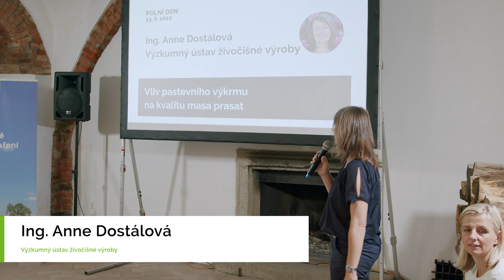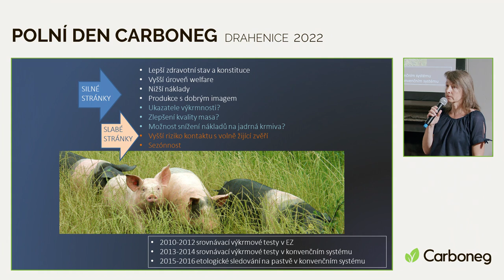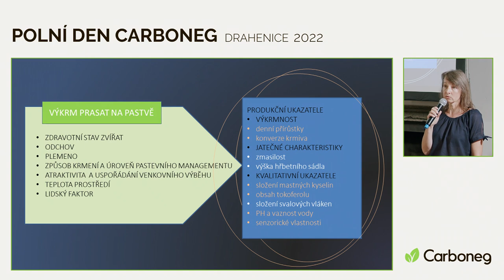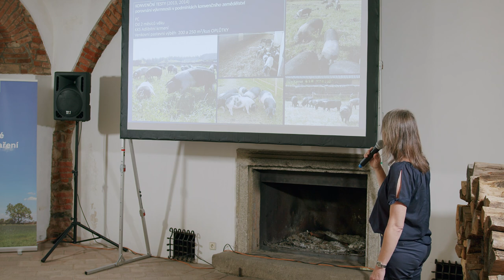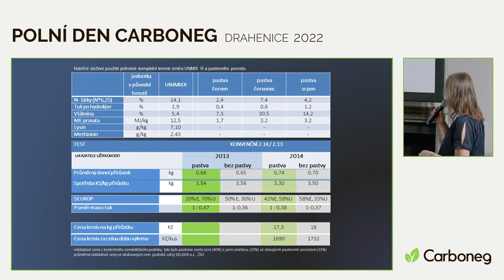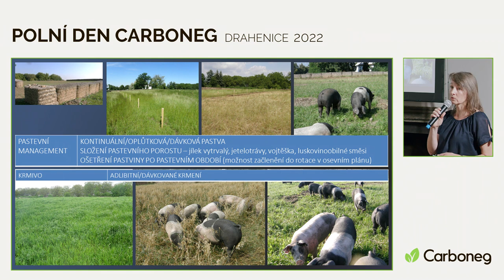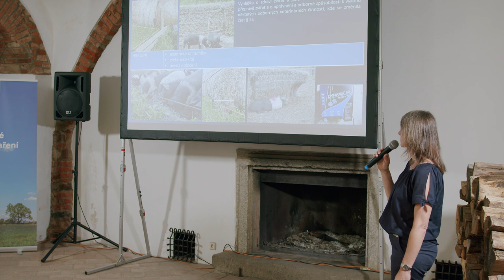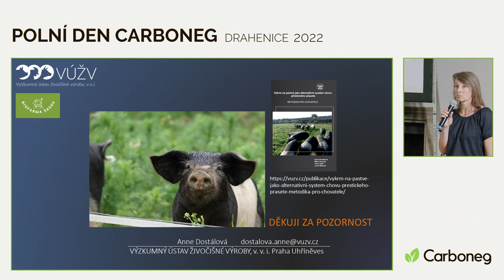Pastva prasat a její vliv na kvalitu masa | Polní den Carboneg | Ing. Anne Dostálová, VÚŽV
Téma vlivu pastevního výkrmu na kvalitu masa prasat představila na Polním dnu v Drahenicích Ing. Anne Dostálová z Výzkumného ústavu živočišné výroby. Konkrétně uvedla výzkum na českém plemeni přeštických prasat chovaných na biofarmě Sasov.

Více informací a program Polního dne v Drahenicích, který zde proběhl v červnu 2022 díky laskavému hostiteli Wenzelu Lobkowiczovi, najdete zde

Další záznamy z tohoto dne jsme již zveřejnili. Nenechte si ujít také přednášky:

Společnost pro snižování uhlíku v atmosféře